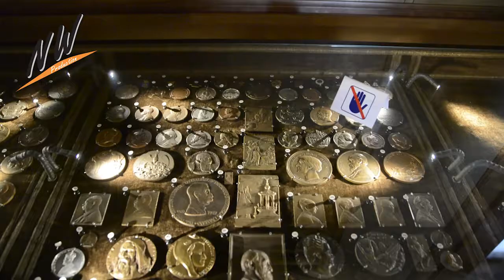NW Production - Exclusive travel creators presents Stockholm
Stockholm is a wonderful city for your incentive group. This is a short introduction to the beautiful capital in Sweden.